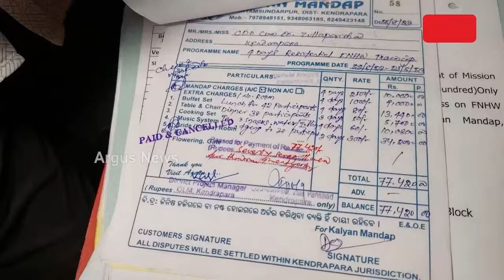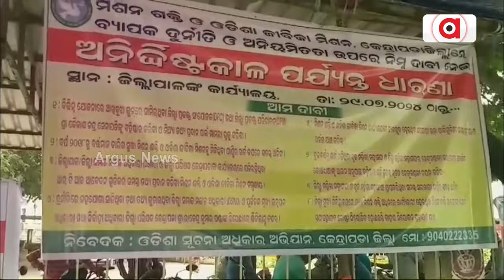ମିଶନ ଶକ୍ତିରେ ମହା ଘୋଟାଲା ପଛରେ କିଏ ? || Kendrapada Misson Shakti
ନବୀନ ସରକାରରେ ଘୋଟାଲା, ମୋହନ ସରକାରରେ ପର୍ଦାଫାସ । ଘୋଟାଲା ଲୋକ ଲୋଚନକୁ ଆସିବା ଭୟରେ ପ୍ରସ୍ତୁତ ହେଉଥିଲା ପୂର୍ବ ବର୍ଷର ବିଲ । ମିଶନ ଶକ୍ତି ସଭାନେତ୍ରୀ ଏବଂ ଓଏଲଏମ ଆକାଉଣ୍ଟାଟ ଙ୍କୁ ତାଲା ପକାଇଲେ ସ୍ଥାନୀୟ ଲୋକେ ।